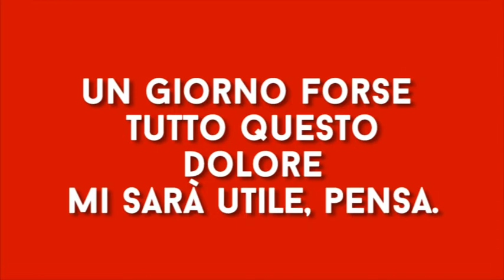Carne viva by Merritt Tierce - A Christmas Gif(t)